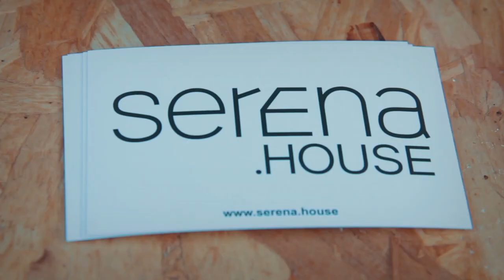Una caseta para eventos? Un stand de feria diferente? Nada mejor que una minicasa autosufisiencete!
Una caseta para eventos? Un stand de feria diferente? Nada mejor que una Minicasa / Tiny House ecológica y autosuficiente!

Un formato novedoso para proponer una experiencia exclusiva a vuestros clientes: Exposición, sala de reuniones, showroom de ventas, las posibilidades son ilimitadas

Una experiencia exclusiva, móvil y auto-suficiente